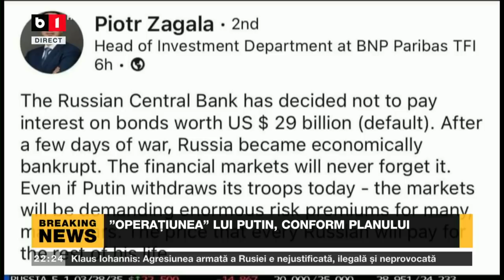DOSAR DE POLITICIAN.ATAC RUS AERIAN ASUPRA 2 ȘCOLI DIN REGIUNEA CERNIGOV. COLOANA DE TANCURI, PE LOC